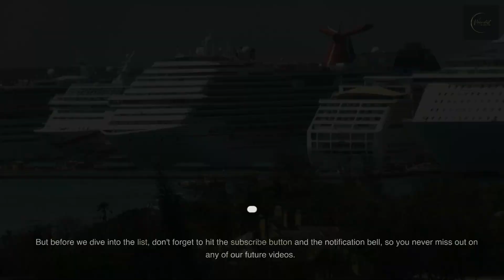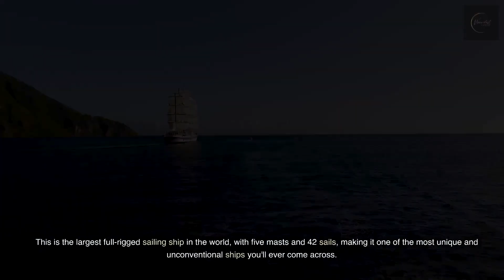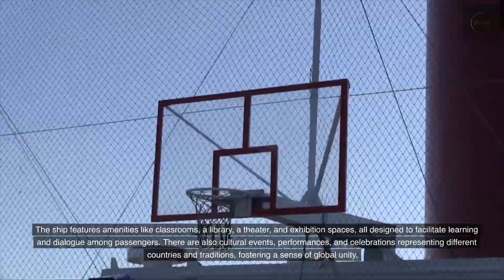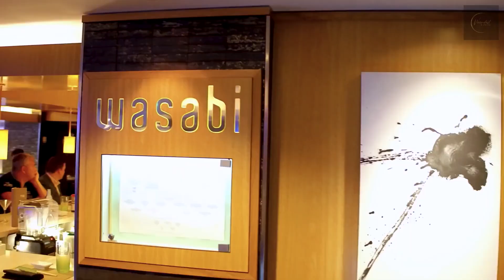Unveiling the 4 Weirdest Cruise Ships You Won't Believe Exist! Prepare to be Shocked!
Get ready to be amazed as we dive into the world of cruise ships like you've never seen before. In this video, we'll unveil the top 4 weirdest cruise ships that will challenge your perception of what a cruise ship can be. From unconventional designs to mind-boggling amenities, these ships will leave you in awe. Join us on this thrilling journey as we explore the Royal Clipper, Piece Boat, Norwegian Epic, and Seabourn Odyssey. But that's not all! Stick around until the end, as we have a truly weird fact about one of these ships that will blow your mind. Get ready for an adventure of a lifetime!

SHOW YOUR SUPPORT. BUY US COFFEE!